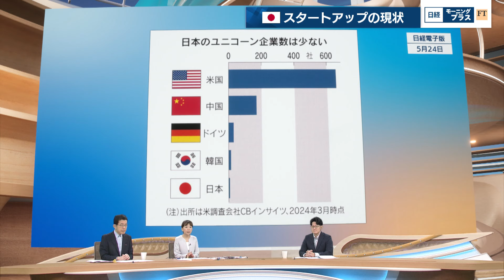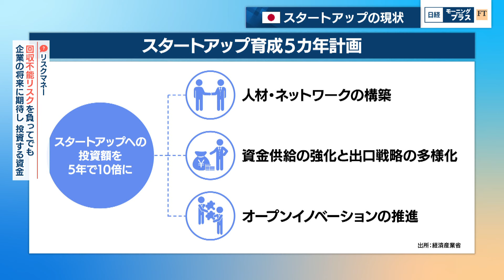サカナAIがユニコーンに 日本のスタートアップ育成のカギ【日経モープラFT】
2024年7月3日放送のＢＳテレ東「日経モーニングプラスＦＴ」より、特集の一部をYouTubeで配信します。

サカナAIがユニコーンに 日本のスタートアップ育成のカギ
グーグル出身の研究者らが日本で設立したサカナAIが創業1年ほどでユニコーンになりました。日本のスタートアップ企業の成長に何が必要か考えます。

【出演者】
末武里佳子（テレビ東京アナウンサー）
豊嶋広（ＢＳテレ東解説委員）
石川奈津紀（キャスター）
本田和大（野村総合研究所 シニアコンサルタント）